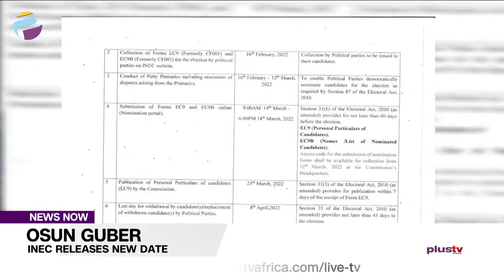Osun Guber: INEC Releases New Date | NEWS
The 2022 gubernatorial election in Osun State will now hold on Saturday 16th of July, 2022.